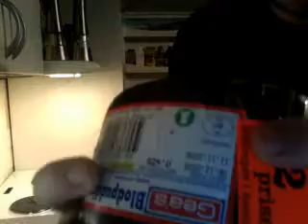Mac´s Rock N Roll Cooking 2 - BLACK PUDDING & BACON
Mac´s Rock N Roll Cooking 2 - BLACK PUDDING & BACON - December 04, 2008, 12:59 PM